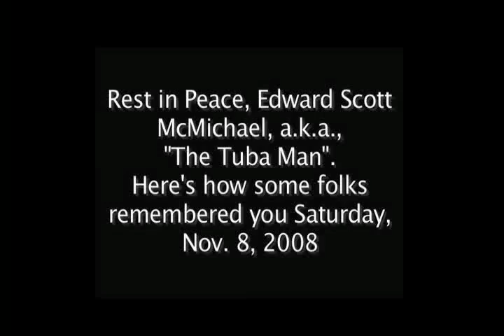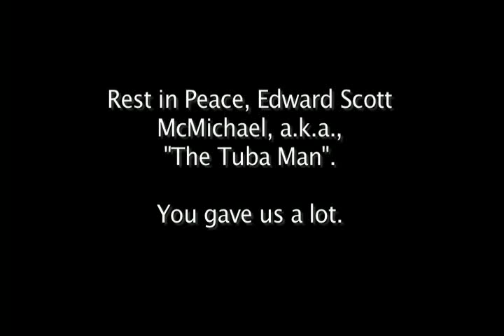Ed "The Tuba Man" McMichael Memorial Pt. 2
Part Two, incl. his piano teacher's tribute.